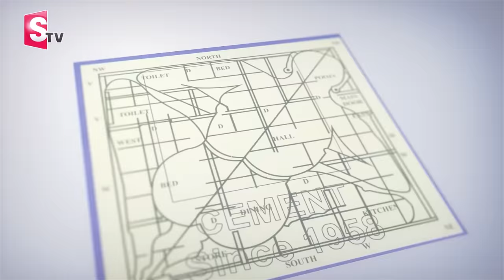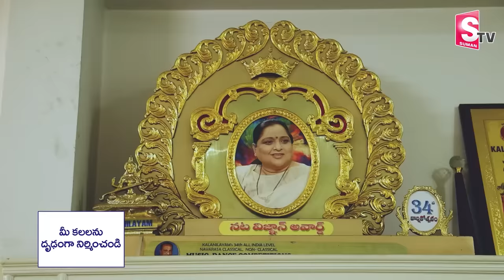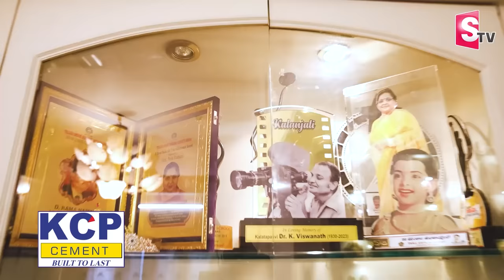Hero Tarun Home Tour | Telugu Vlogs | Husband Chakrapani | Tarun Movies | Mother Roja Ramani